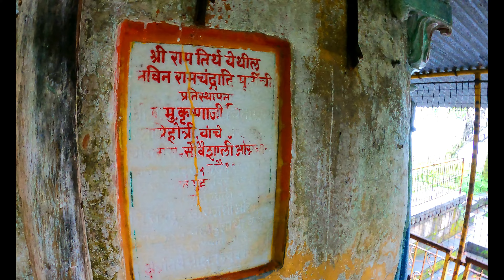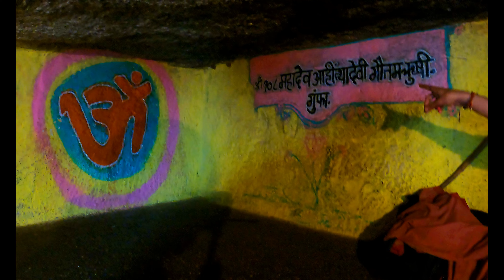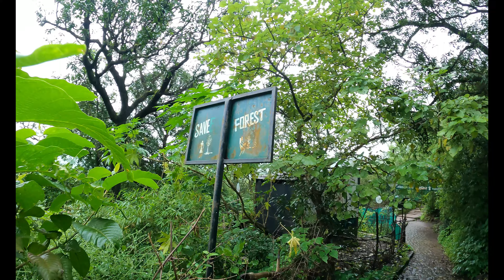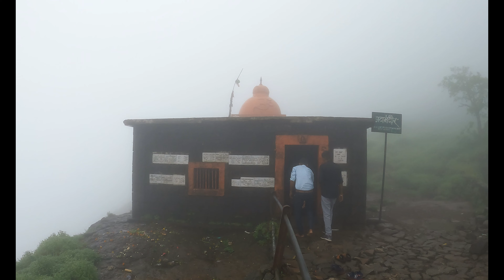Brahmagiri Hills Trek Untold Story Birth place Of Godavari River MH Ride Day 6 Solo Rider#brahmagiri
Hey folks,
WELCOME,to my channel MOTOR CAMPER PATIL.
This is Abhishek patil ,from Hyderabad.My travel buddy is KTM 390 adventure.
Here you are going to take an exhilarating ride with me to different places,and explore about camping,bike riding.
My content is all about camping,ride,survival,and exploration.
CAMPING-how?where?when?
RIDE-Neccesities,luggage,survival tools.
Basically you are going explore the world with me and rate the places so that you guys can have an to visit and experiece the whole fun.
Lets kick start our ride with all your support!